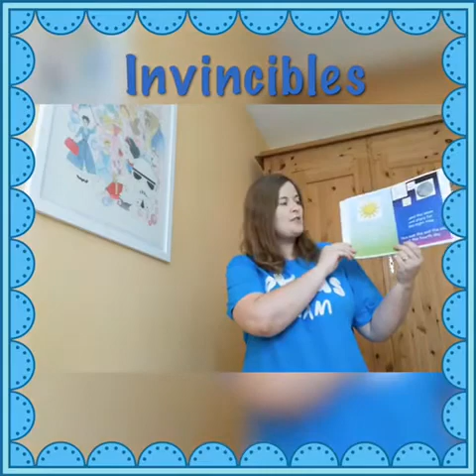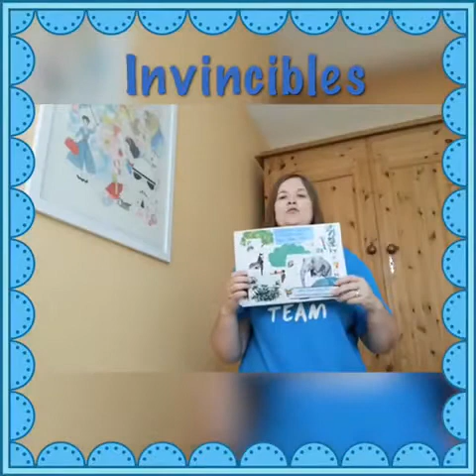Invincibles Group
Emily shares the Creation Story.